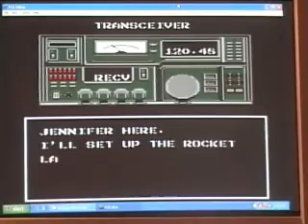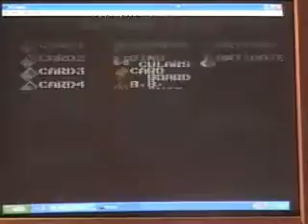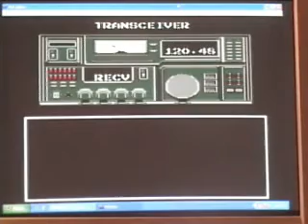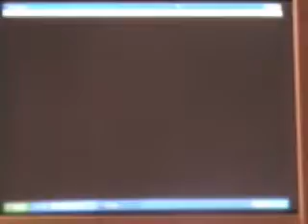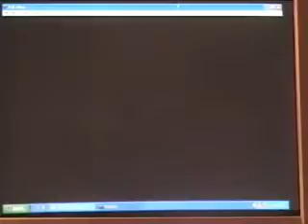Let's Play Metal Gear (NES) Part 8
Jennifer should at least give us some free ammo with that rocket lancher.